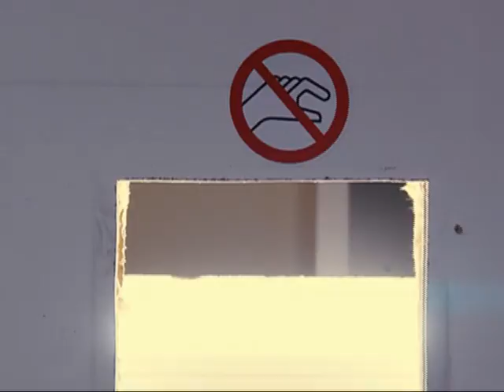8 illuminierte Fotografien auf der Ausstellung, Art Open 2010, Kunst gegen Leerstand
Dietmar Gubin zeigt 8 illuminierte Fotografien auf der Ausstellung, Art Open 2010, Kunst gegen Leerstand.
Die Schwerpunkte seiner aktuellen Arbeit liegen im Bereich Produktfotografie, Kunst- und Ausstellungsfotografie. Mit seinem sensiblen Abtasten der Atmosphäre erobert er sich als dokumentarischer Fotograf in der Ausstellungsfotografie einen besonderen Platz.
Als Beobachter ästhetischer und konzeptioneller Kunstpräsentation entwickelt er immer mehr Bezüge zur Kunst.
Gubins künstlerische Arbeiten haben romantisch-emotionale Züge. Abstrakte Arbeiten wie „flow" kommen vollkommen ohne Mystik aus. Der Weg raus aus den festen Konfessionen hin zur Selbsterkenntnis schafft wohlige Reflektionen. Einzelwerke enthalten gesellschaftskritische Aspekte wie sein Werk mit dem Namen „Sein erstes KZ" exponiert erstmals auf der ArtOpen 2010 in Eschweiler. Es soll einen Blick auf Lebenswege europäischer Vergangenheit gelenkt werden ohne ins politische abzudriften. Hier entstehen viele neue Fragen!
Seine illuminierten Bilder sorgen für Aufmerksamkeit und Diskussionen, Wohl und Übel.
Dietmar Gubin 8 mostra iluminado fotografias na exposição, arte Open 2010, a vacância art.
O foco de seu trabalho atual encontra-se em fotografia de produtos, exposições de arte e fotografia. Com sua sensibilidade de amostragem da atmosfera, ele conquistou como fotógrafo documental na exposição de fotografia um lugar especial.
Como um observador da apresentação estética e da arte conceitual, ele desenvolveu referências cada vez mais a arte.
Gubin obras artísticas são traços românticos e emocionais. Resumo de obras como "fluxo" absolutamente sem misticismo. A saída das denominações fixas e auto-conhecimento gera reflexões agradável. Trabalhos individuais incluídos aspectos sócio-crítica como sua obra com o nome "campo de concentração de sua primeira peça" exposto pela primeira vez na Artopé 2010 em Eschweiler. É de se dirigiu um olhar a vida através da história europeia, sem penetrar no político. Este é o lugar onde muitas novas perguntas!
Suas imagens iluminadas atraem a atenção e discussão, bem e mal.

Abertura: Domingo, 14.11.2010 às 10 hs
Local: Prefeitura Municipal
Endereço: Johannes Rau Platz 1, 52249 Eschweiler -- Alemanha
ART OPEN, 14 de novembro de 2010 das 11:00hs às 18:00hs -- Encontro internacional e dia da arte.
ART OPEN terá abertura com a presença, do embaixador Cézar Amaral / Cônsul geral do Brasil em Frankfurt am Main, o Sr.Rudi Bertram / Prefeito de Eschweiler e o
Sr. Max Krieger / Secretário da Cultura e organizador do evento.
A animação musical, ficará por conta do trio de Forró "Capangas" da cidade de Colônia.
Max Krieger apresentará mais de 90 artistas plásticos reconhecidos local, regional e
internacionalmente nas categorias: Pintura, fotografia, desenho ilustrado, terapia artística, escultura, vídeo artístico,
iluminação, exibições artísticas Brasil-Alemanha e várias outras atrações...
ART OPEN terá a participação, de doze renomados artistas plásticos brasileiros, que foram exclusivamente convidados para,
transformar a Câmara do Conselho da prefeitura de Eschweiler em um belo museu colorido.
Entre as exibições artísticas ao vivo, será criada uma obra coletiva, por nossa querida artista brasileira Lúcia Hinz e o artista
alemão Gotthardt Walter, na praça principal da cidade de Eschweiler.
ART OPEN é composto de 25 locais de exposicões, que poderão ser visitados a pé, os mesmos, estão situados em torno da
praça principal (Marktplatz), da igreja, das galerias de arte, da prefeitura, do centro comercial (City Center) e do centro da
cidade.